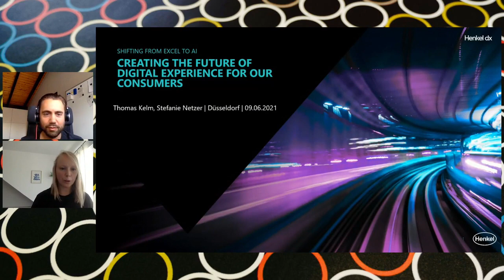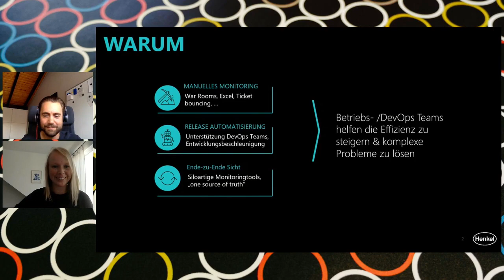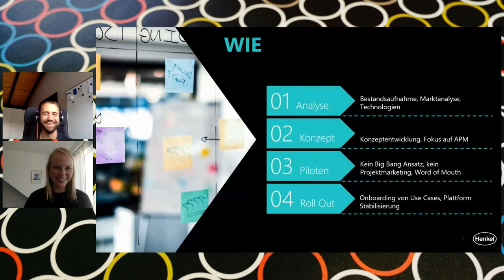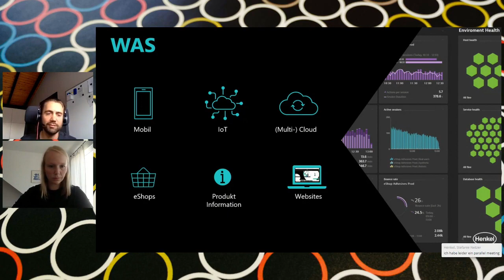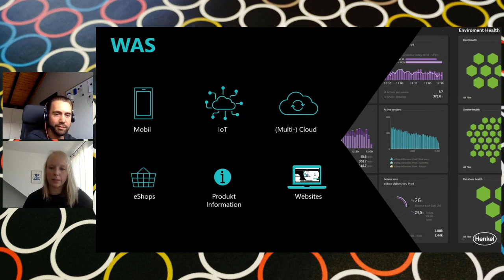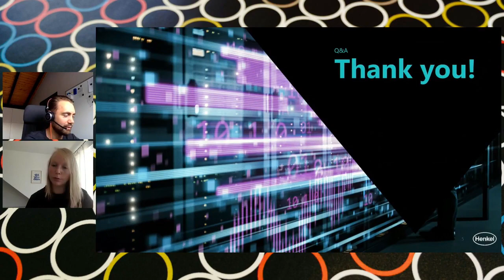BizOpsForum2021: Shifting from Excel to AI–Creating the future of digital experience for consumers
Stefanie Netzer, Service Delivery Manager | Henkel & Thomas Kelm, Service Delivery Manager | Henkel